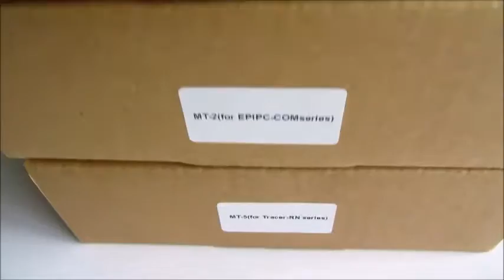Выносные цифровые панели МТ-1, МТ-2, МТ-5 для контроллеров EPSolar